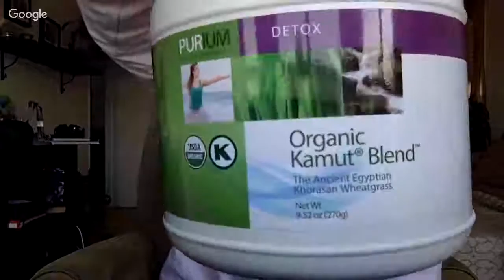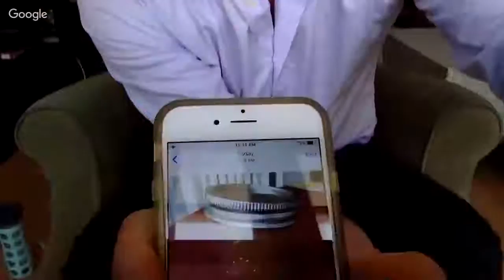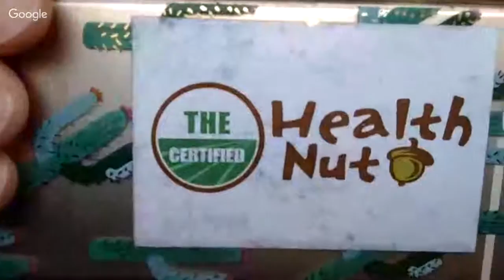RealPeopleLive w/Troy Casey Model, Holistic health advisor, Amazon rain forest researcher, perfor...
Troy Casey will be revealing holistic health advice, how to stay Rippedat50 , detoxification techniques, fasting advice, and more about his world travels and life tips for optimal human performance, vitality and staying balanced.